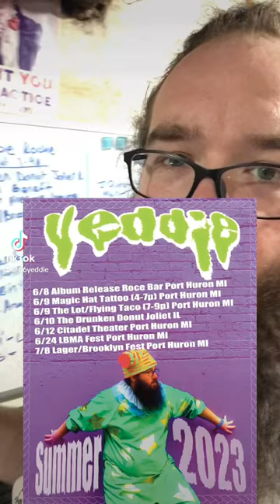Tour Vlog, 456 pick up stixs, come sail away. … ￼